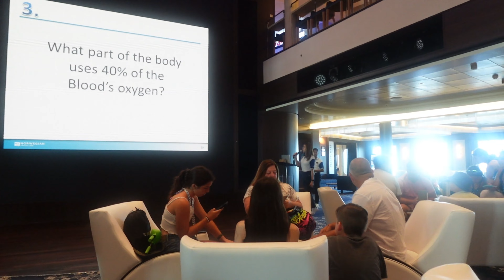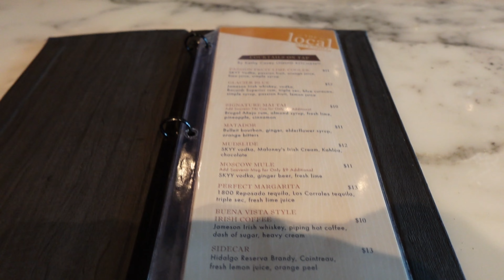NCL JOY - CRUISE VLOG DAY 4 - BERMUDA - Let's have a fun day in beautiful Bermuda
Today we will have a fun day in Bermuda.  It will be the first of 3.  We do a little exploration.  Dinner at Ocean Blue on NCL Joy.  Trivia, Sudoku and a really fun Bermuda Triangle Cruise.

You can also stay in touch with us through . . .